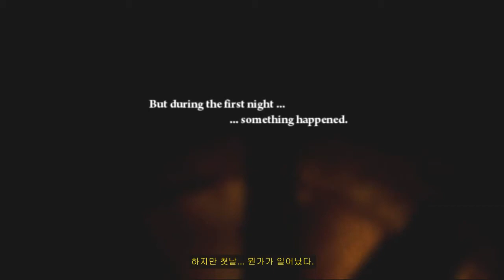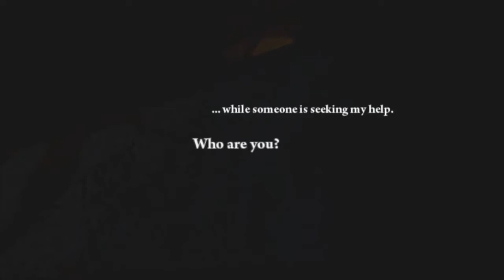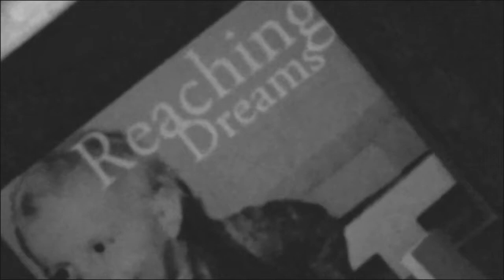1화 창모드도 안되지만 압도적 긍정적평가 오로지 공포만으로 승부하는 리얼 공포게임 - 디케이 더 메어 (도바킴)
디케이 더 메어 (도바킴)